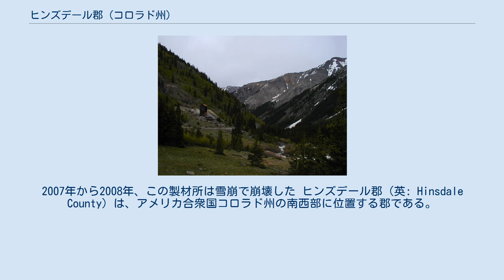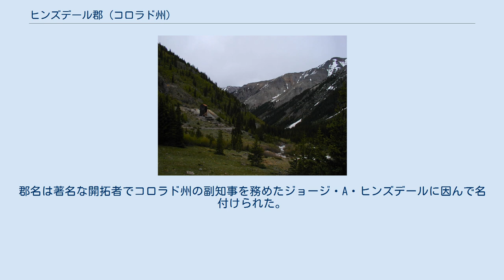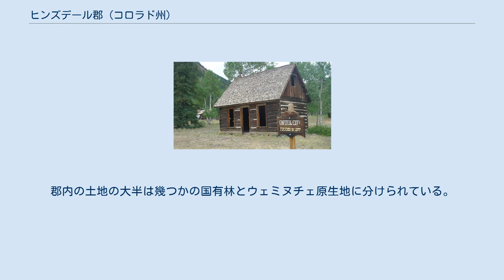ヒンズデール郡 (コロラド州)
アルパインループ国立景観バックカントリー側道沿いのゴーストタウン、キャピトルシティ、昔の人口は400人だった。
その設立者はコロラド州の州都にしようと望んだ。
郵便局、幾つかの小屋、レンガ造りの窯が残っている ボナンザ・エンパイア・チーフの鉱山と製材所、アルパインループ国立景観バックカントリー側道沿いにある。
製材所はアメリカ合衆国土地管理局とヒンズデール郡歴史協会が2000年に建てた。
2007年から2008年、この製材所は雪崩で崩壊した ヒンズデール郡（英: Hinsdale County）は、アメリカ合衆国コロラド州の南西部に位置する郡である。
2010年国勢調査での人口は843人であり、2000年の790人から6.7％増加した。
人口ではコロラド州の郡で3番目に人口が少ない。
郡庁所在地はレイクシティ（人口408人）であり、同郡で人口最大かつ唯一の法人化された町でもある。
郡名は著名な開拓者でコロラド州の副知事を務めたジョージ・A・ヒンズデールに因んで名付けられた。
 ヒンズデール郡はコロラド州でもアメリカ合衆国でも最も人里はなれた郡の一つである。
多数のフォーティーナ（14,000フィートを超える山）を含む山脈に覆われ、国内でも最も道路の無い地域が含まれている。
大陸分水界が郡内を2度横切っている。
郡内の土地の大半は幾つかの国有林とウェミヌチェ原生地に分けられている。